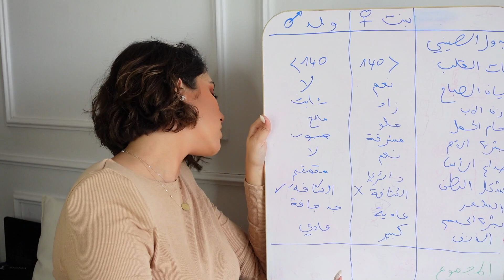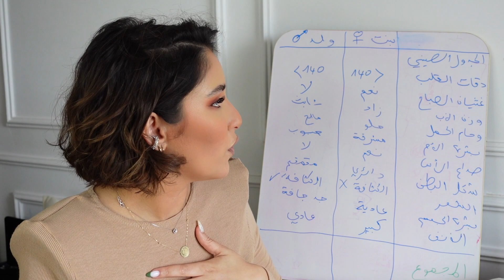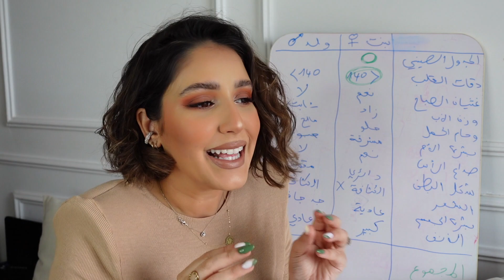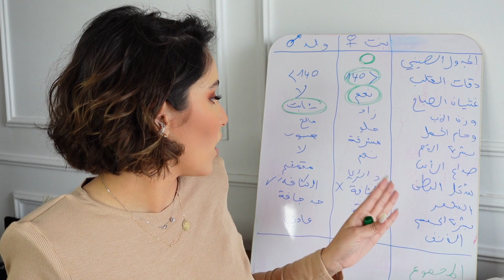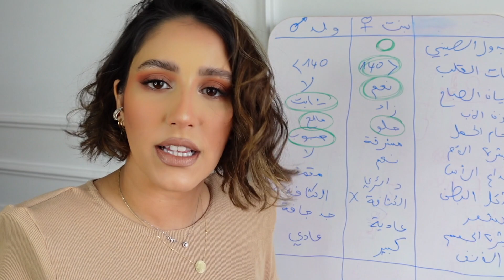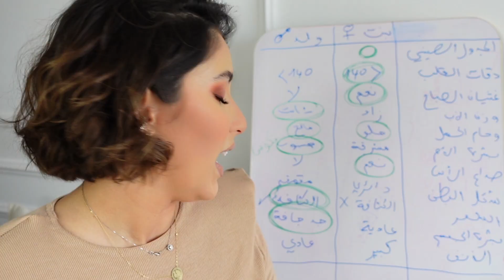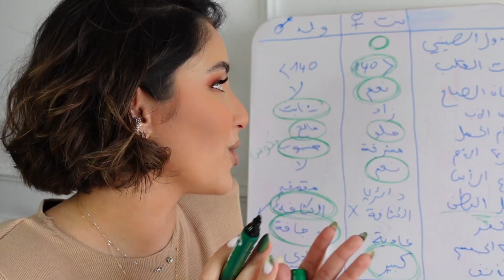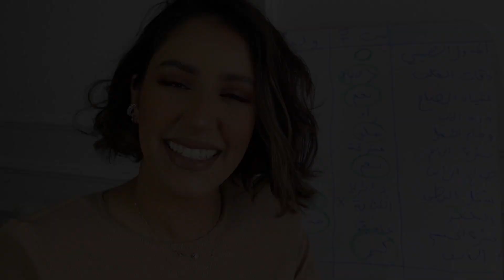جربت طرق لمعرفة جنس البيبي 🤰🏻| BOY or GIRL ?